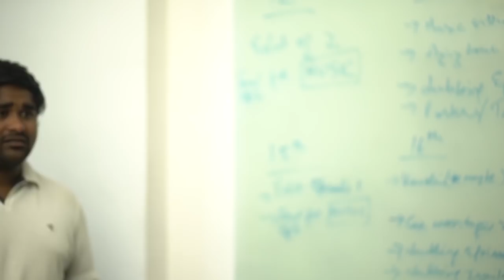Dulquer Salmaan Dub in Telugu for Mahanati Movie | Samantha | Keerthy Suresh - Filmyfocus.com